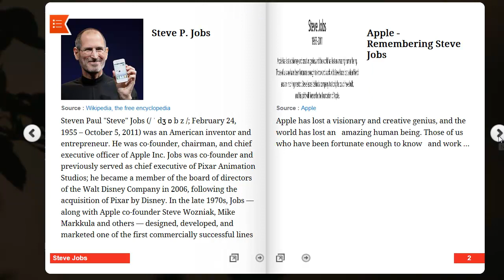Flipbook Style Digital Magazine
This is how you can create your Flipbook style digital magazine from any web content be it tweets, web pages, Flickr photos, Google results or YouTube videos.